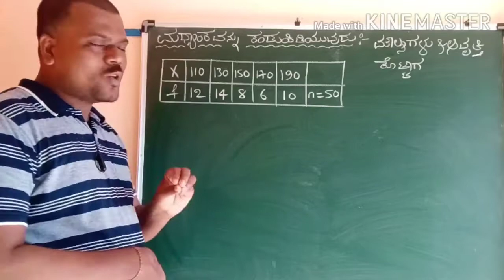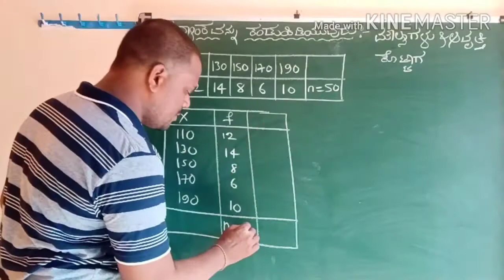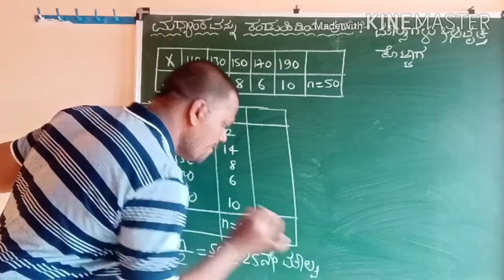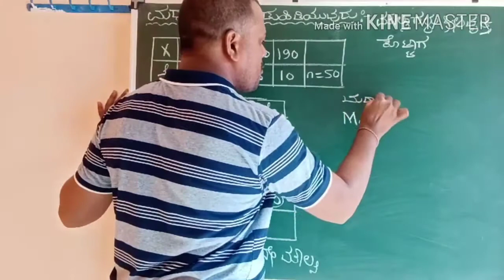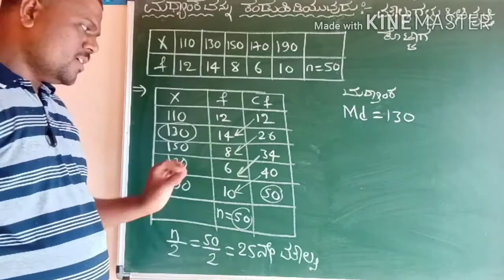ಮೌಲ್ಯಗಳು ಮತ್ತು ಅವೃತ್ತಿ ಕೊಟ್ಟಾಗ ಮಧ್ಯಾಂಕ ಕಂಡುಹಿಡಿಯುವುದು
ಮೌಲ್ಯಗಳು ಮತ್ತು ಆವೃತ್ತಿ ಕೊಟ್ಟಾಗ ಮಧ್ಯಾಂಕ ಕಂಡುಹಿಡಿಯುವುದು